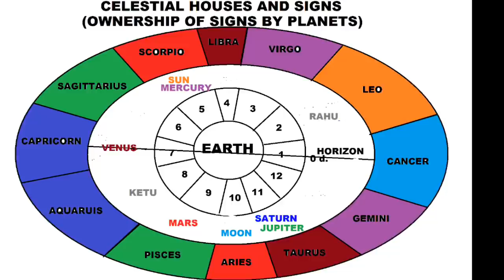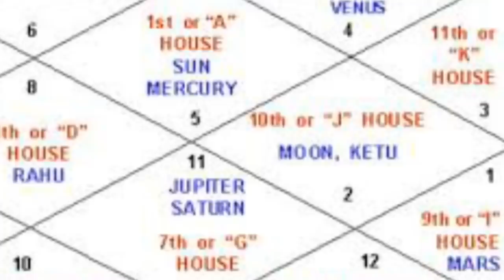रविवार को गाय को खिलाएं ये एक छोटी सी चीज़ और फिर देखें कैसे बनता है अपना घर थोड़े ही समय में